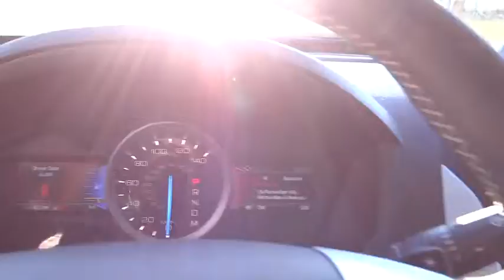2015 Ford Explorer Denver, Boulder, Lakewood, Aurora, Cheyenne, Wyoming, CO FGB67246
2015 Ford Explorer

O'Meara Ford
400 W. 104th Ave.